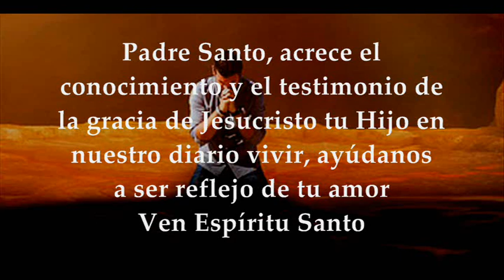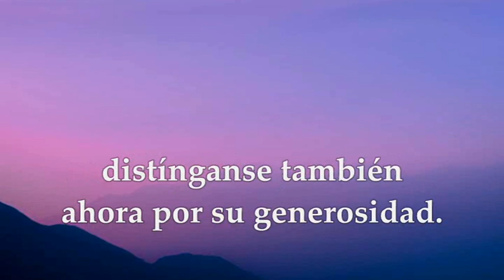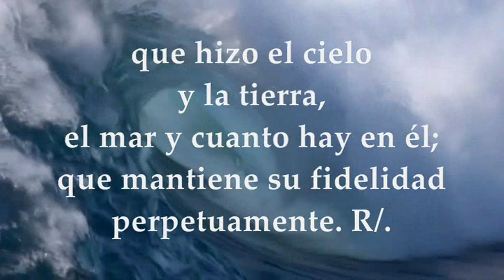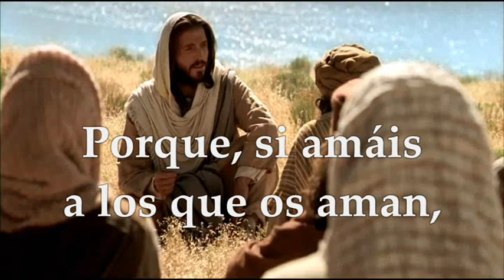EVANGELIO LECTURAS EUCARISTÍA MARTES JUNIO 15 DE 2021 MATEO 5,43-48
LECTURAS Y EVANGELIO EUCARISTÍA MARTES JUNIO 15 DE 2021 MARTES XI SEMANA DEL TIEMPO ORDINARIO CICLO B Primera Lectura: De la segunda carta del apóstol san Pablo a los Corintios 2Cor 8,1-9 Salmo 145,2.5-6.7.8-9ª R/. Alaba, alma mía, al Señor Evangelio según San Mateo 5,43-48